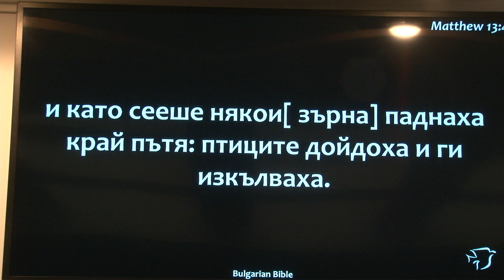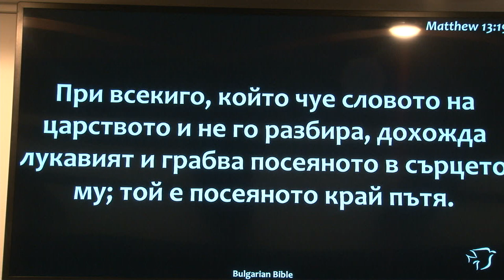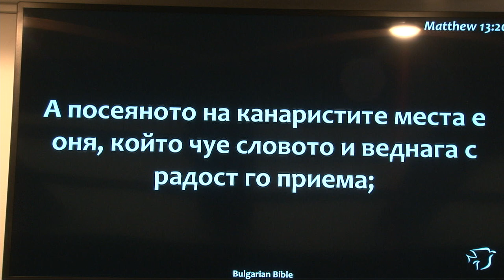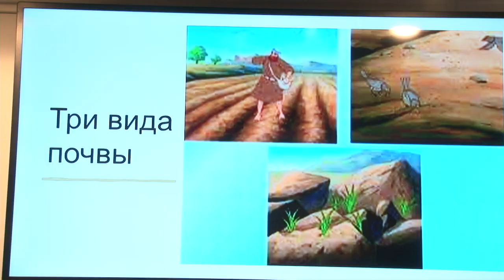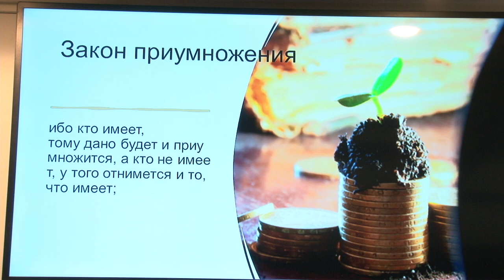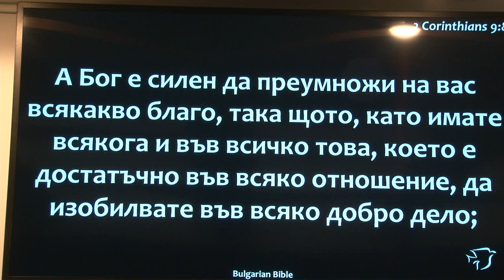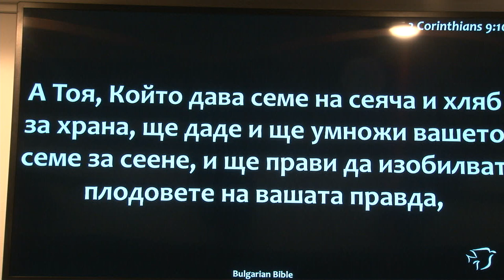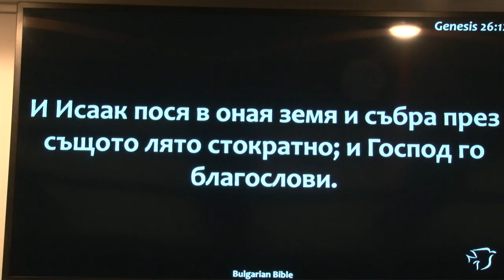Обогащение благодать. Проповедует Наталия Сахарова.